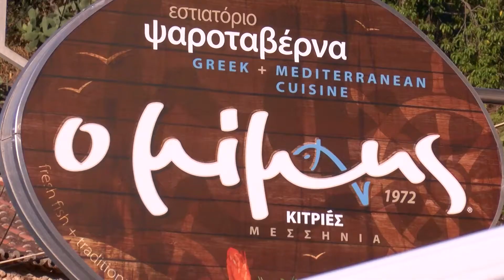"Ο Μίμης" Ψαροταβέρνα - Όπου Υπάρχουν Έλληνες - Μεσσηνία 40